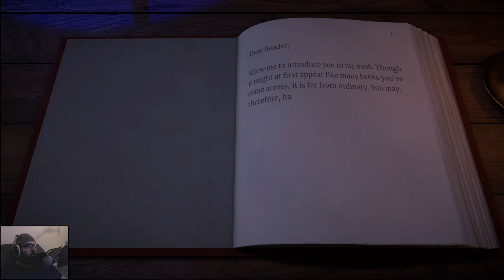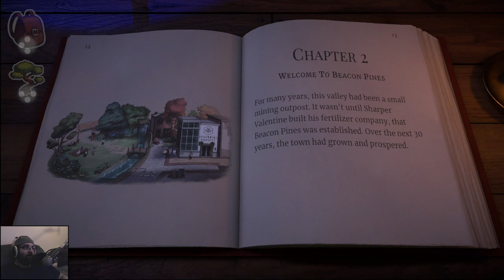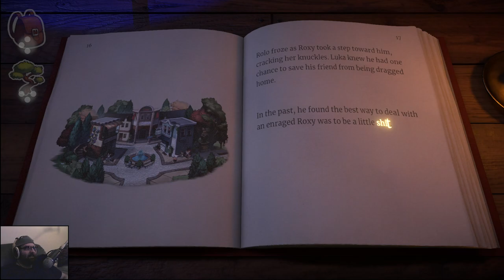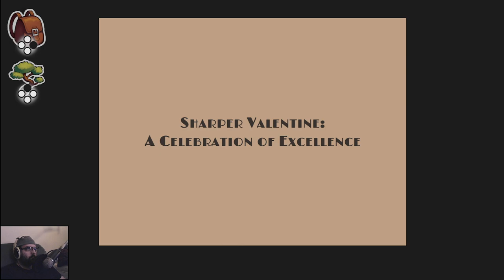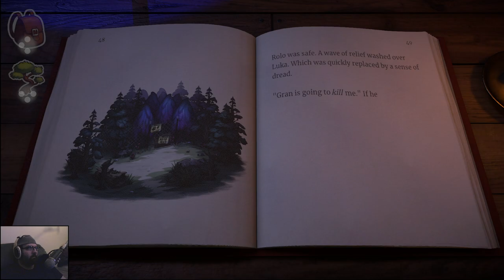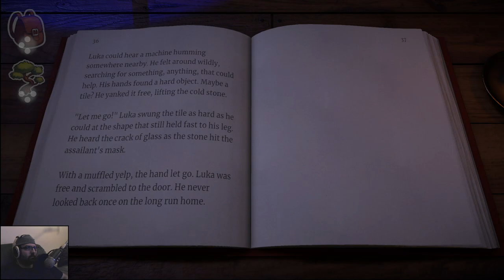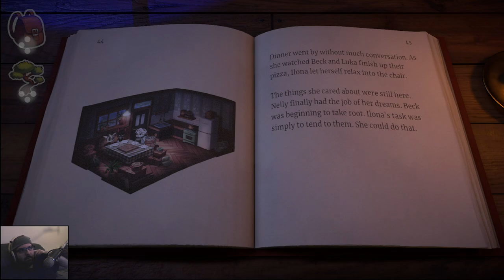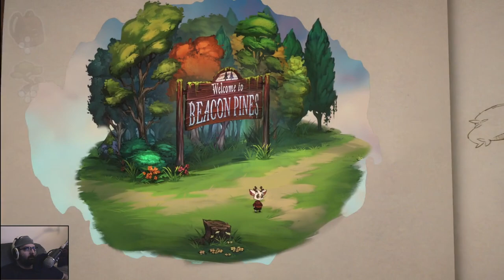Beacon Pines Discussion & First Play #1